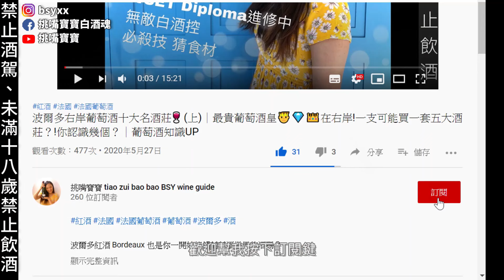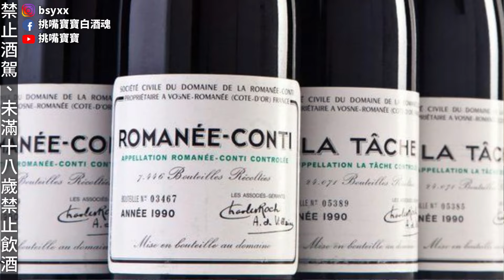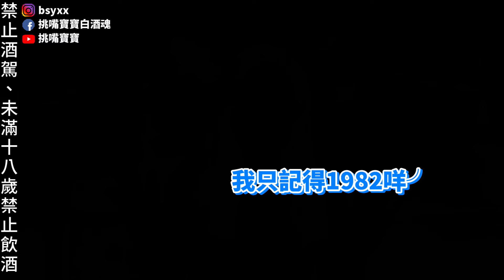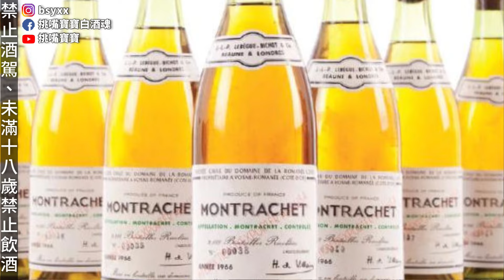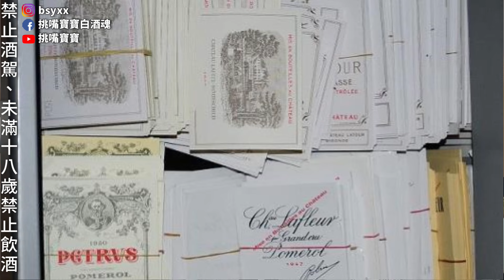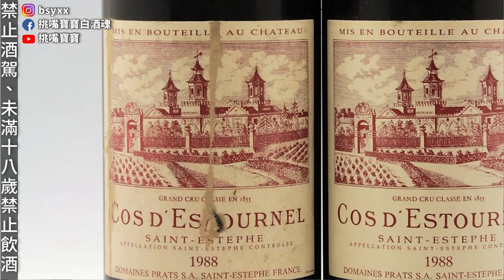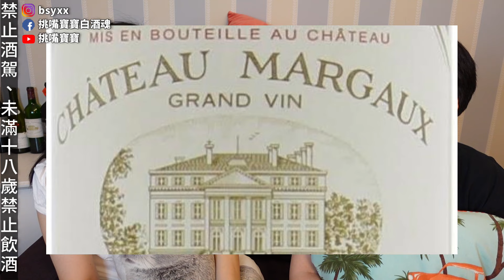頂級紅酒詐欺大師！你家的波爾多是真貨嗎⁉️美國史上第一偽酒之王🍷🔥華裔男詐上流社會億萬富翁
+ 未滿18歲禁止飲酒!! 喝酒不開車! +
本期影片講述世紀初最大葡萄酒騙案，魯迪卡尼萬
紙醉金迷的上流社會、稀有名貴的高級酒藏
天生味蕾敏銳讓他騙倒眾人，成為史上第一個葡萄酒騙王。